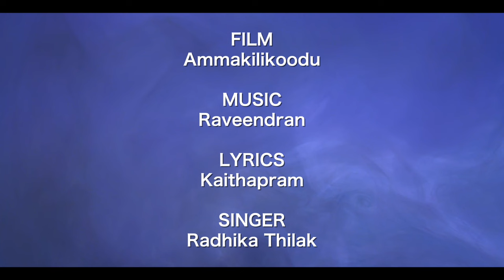എന്തിനീ പാട്ടിന് മധുരം | Radhika Thilak | Raveendran | Kaithapram |Superhit Malayalam Film Songs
🎝 Song Details🎝

Movie : Ammakkilikoodu
Singers : Radhika Thilak
Lyirics : Kaithapram

♪ Stream it also here

|| ANTI-PIRACY WARNING ||